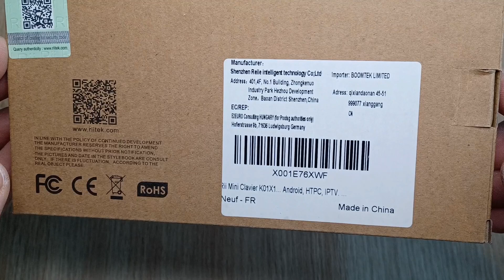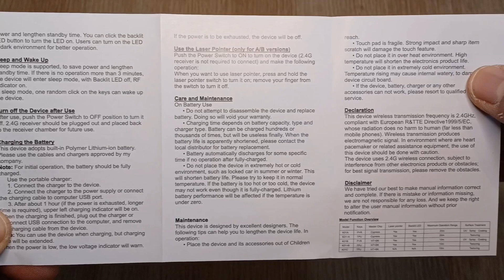* 2023 * CLAVIER SANS FIL FREEBOX RÉVOLUTION - UNBOXING (1)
Déballage et zoom sur le clavier sans fil bluetooth Rii mini X1 compatible freebox en 2023.